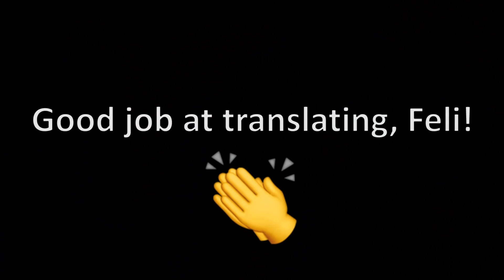AMERICAN TRIES GERMAN TONGUE TWISTERS & VICE VERSA | Feli from Germany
▸Mailing address:
USA

GoPro Vlogging Setup:
Mic Adapter